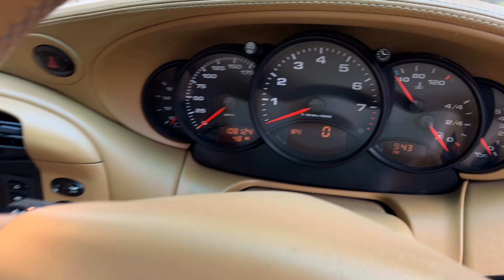2001 Porsche 911 (996.1) Carrera 4 - Manual